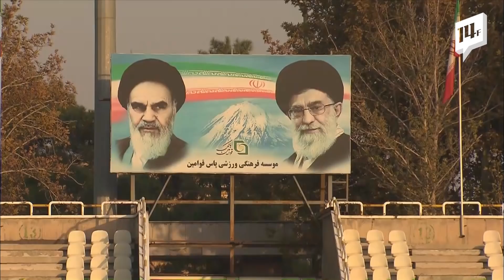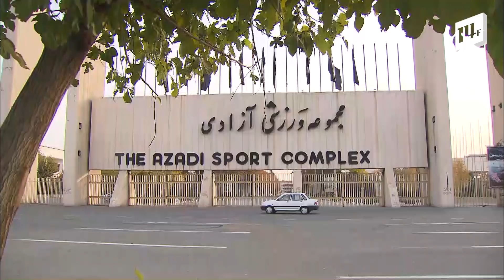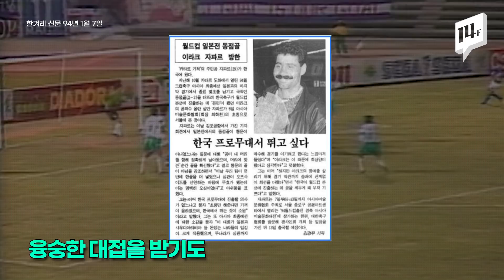최악의 조편성? 또 이란과 격돌! 침대를 치우는 유일한 방법 ‘선제골’ / 14F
2022 카타르 월드컵으로 가는 마지막 관문, 최종예선의 조 편성이 끝났습니다. 그런데, 상상할 수 있는 최악의 조편성이 나와서 축구 전문가와 팬들 사이에선 한숨이 나오고 있습니다. 상대 팀은 모두 ‘중동’. 여기에 아시아 최강이자 우리가 유독 약한 ‘이란’도 포함됐습니다. FIFA 랭킹이 다소 떨어지는 팀들도 안심할 수 없는 게 그들의 치트키 ‘침대축구’가 있기 때문입니다.